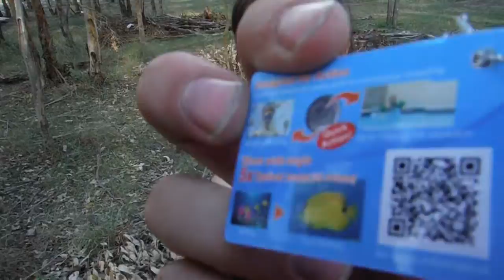FIRE ZEBRA | Aussie Vlog #2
Geocahing! Is a treasure hunting app. It's awesome and fun.
Our 2nd vlog!